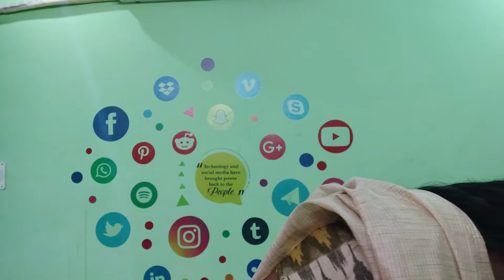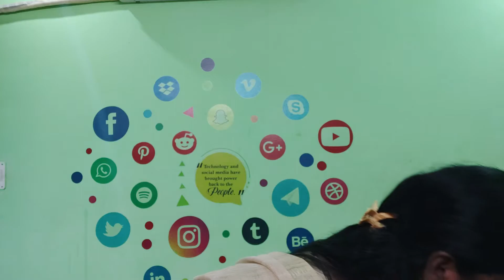Latest NYKAA Shopping Haul 2020, Makeup Shopping Shopping Haul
Hi friends...e video lo nenu Nykaa Haul lo nenu shopping chesina beauty products chupinchanu.meeku evarikaina vati details kavalante kinda links isthunnanu chudandi.alage meeru thesukunepudu shades jagrathha ga choose chesi thesukondi.